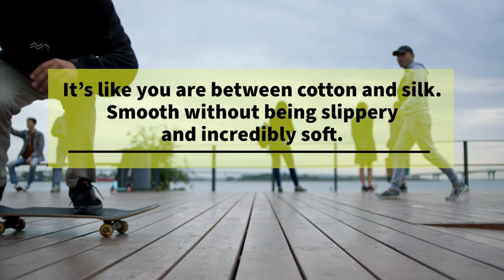Men's Boxer Briefs by SoftBalls Apparel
Introducing the most comfortable Men's Boxer Briefs today. SoftBalls Boxer Briefs are made from Modal. They are softer than cotton and fresher than silk. Fast drying and extremely comfortable.